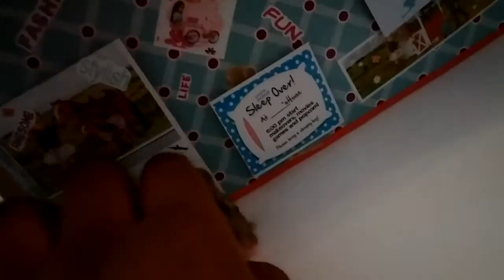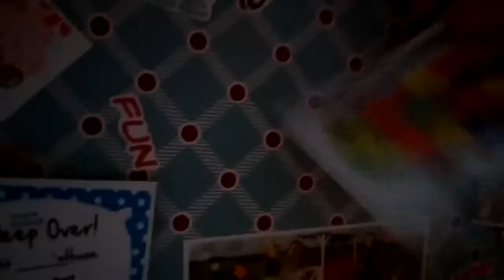Murphy vlogs 2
Plz request vidoes